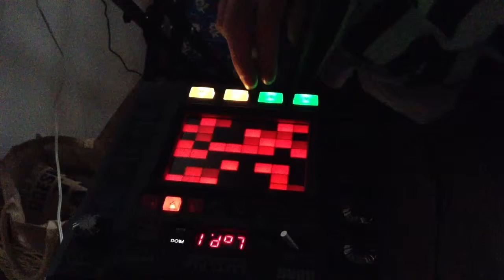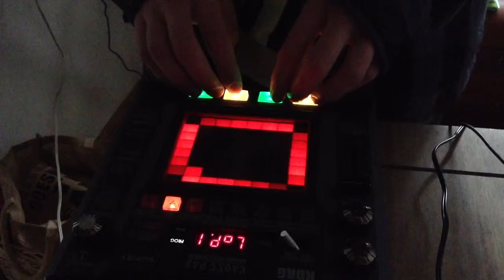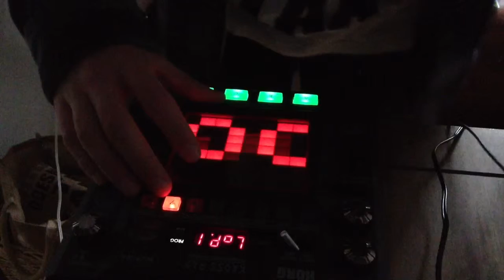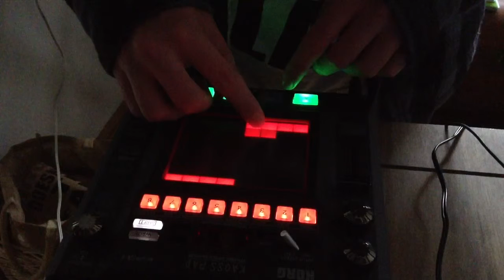Linkin Park - Drawing (Breaking the Habit demo) Cover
My first cover on this channel.  Linkin Park are one of my favourite bands, and Mr Hahn is the reason I got into DJing.  I slowed the track down a bit so that it sounds more like Drum n Bass.  Feedback and (constructive) criticism are very welcome!